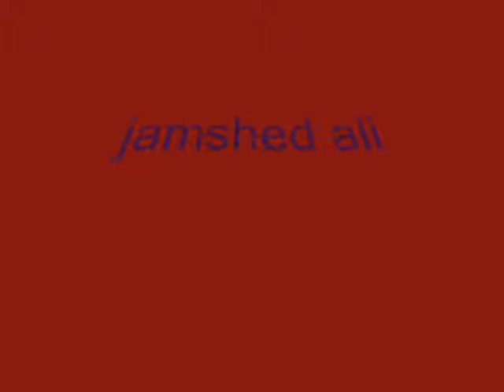jamshed ali 04.wmv